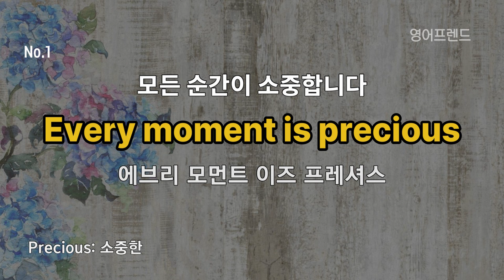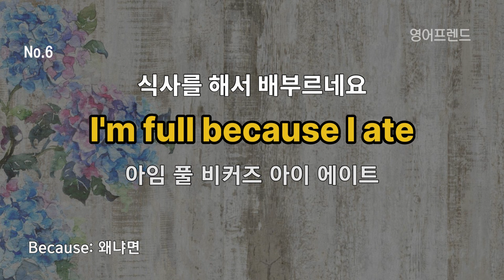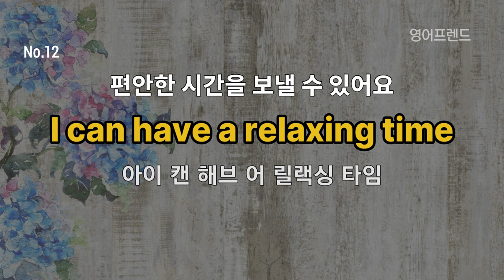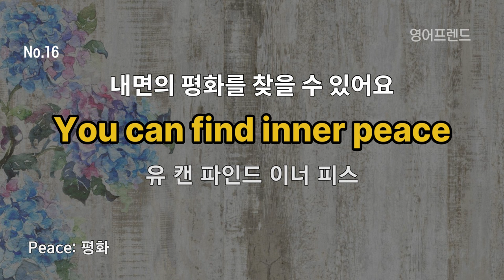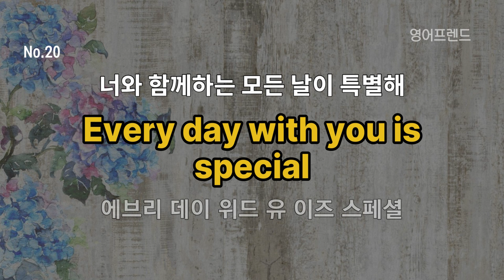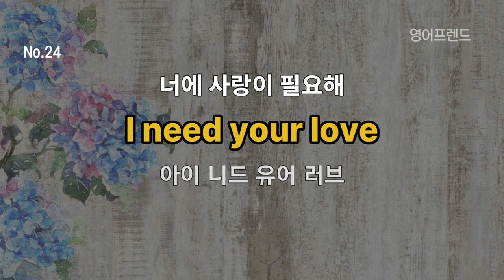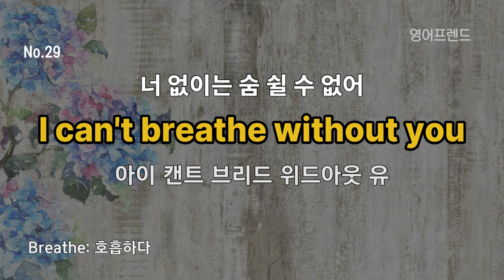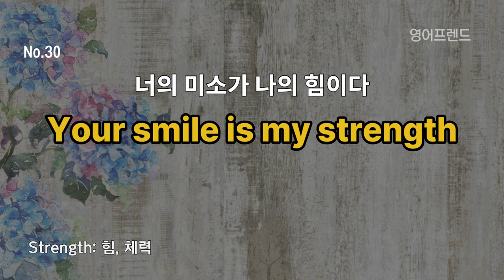#228 듣기만 해도 외워지는 일상 생활 영어 회화 30문장